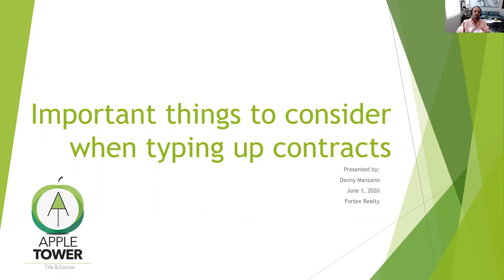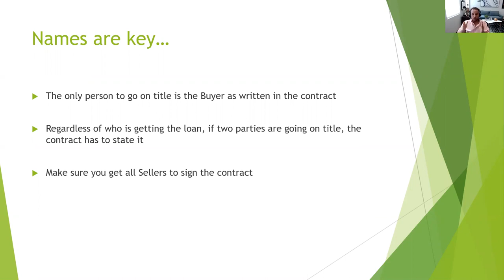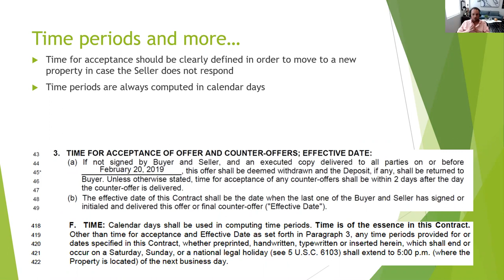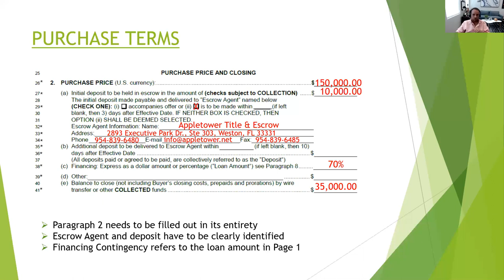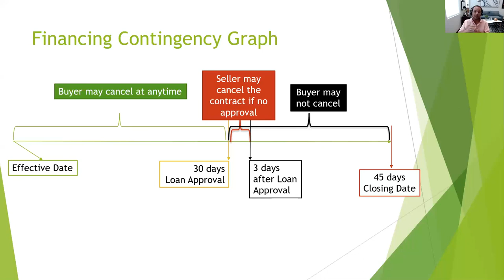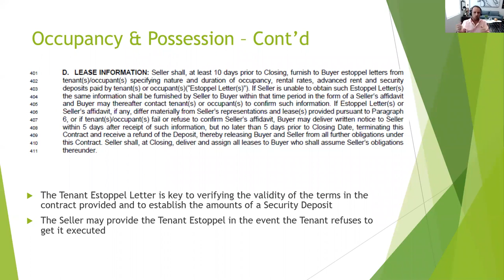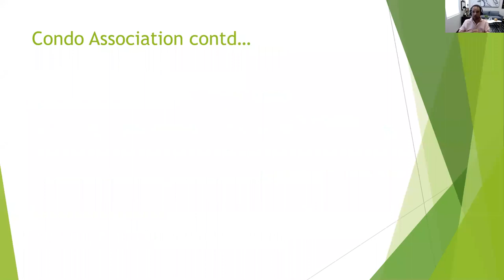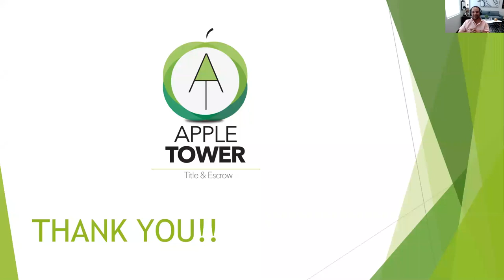Aspectos importantes al llenar un contrato de venta - Danny Manzano -Fortex Realty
🔹Contingencias principales que tiene el contrato de VENTA.